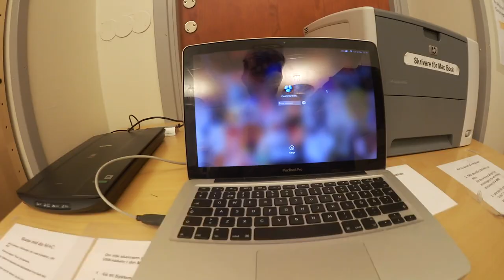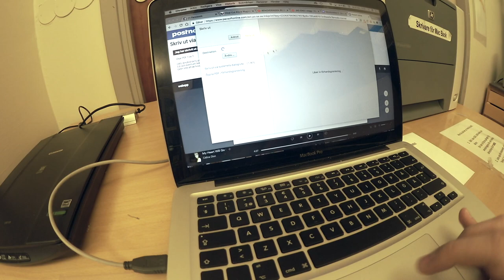Vlogg: hälsa, skönhet, snö överallt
Så förlåt för att redigeringen inte blev kanoners i denna vlogg, för hade stora förhoppningar och förväntningar, men pga av datorstrul så hinner jag inte. Ni får iallafall ta del av Norrköpings första snö, min skoldag men även lite hälsa, skönhet mys pys event typ.

Nu ska jag sluta klaga och sova typ :*

Ni kan nå mig på ^^ :
Blogg: Fredrikstenberg.se

Videon är filmad med : Canon legria mini x eller min olympius pen epl-7